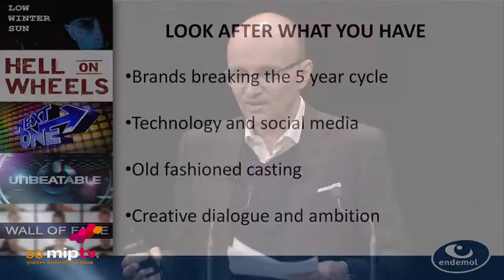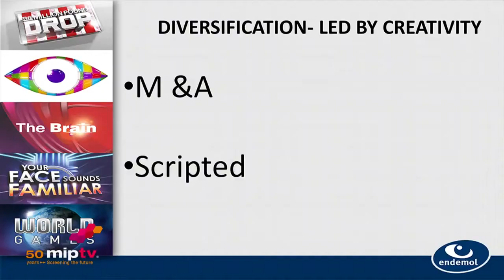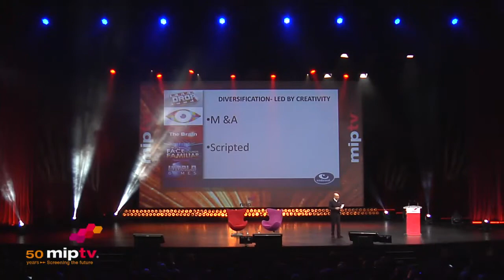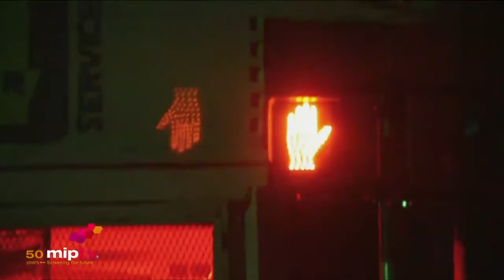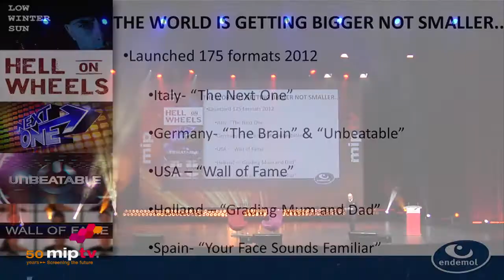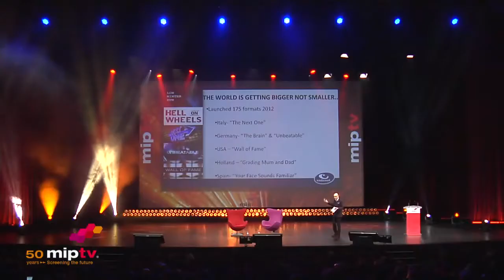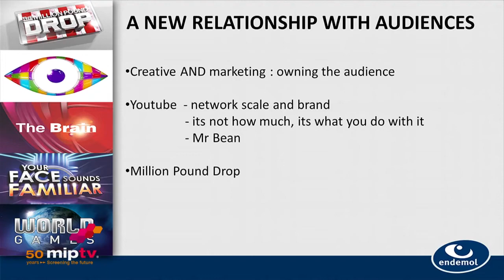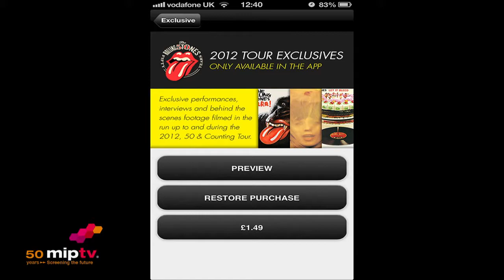Keynote: Tim Hincks, Endemol Group president - MIPTV 2013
This is a great time to be creative.  Never have there been so may platforms hungry for content -- whether traditional broadcasters or newer players like YouTube, Netflix and Xbox.  But the game is changing. And Endemol is changing.  Audiences are no longer passive, just waiting to be entertained.  They're engaging with content in richer and deeper ways.  Creatives now need to talk to those audiences directly.  To understand them in a way they've never had to before.
On the back of Endemol's latest global format blockbuster Your face Sounds Familiar, what are the secrets to creating hit content in the new marketplace?  What does the fact that more than 30 million games of The Money Drop have been played online teach us about our audiences?  And as Endemol celebrates three major new drama series in the US, part-funded with Endemol distribution money, what are the lessons about risk in this new and less certain world?  It's a great time to be a creative.  Perhaps the best ever.  And Tim Hincks explains why.